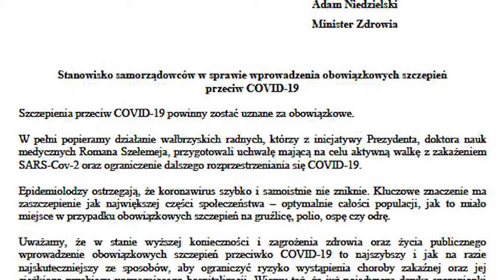Obowiązkowe szczepienia - samorządowcy piszą list do premiera i ministra zdrowia